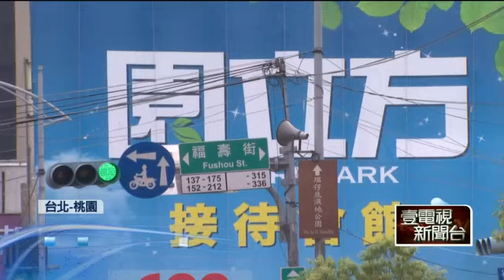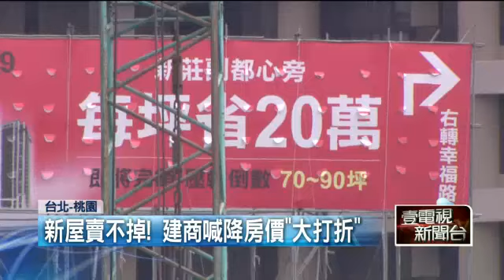新莊副都心「夢碎」 空屋率高達76% 20150827